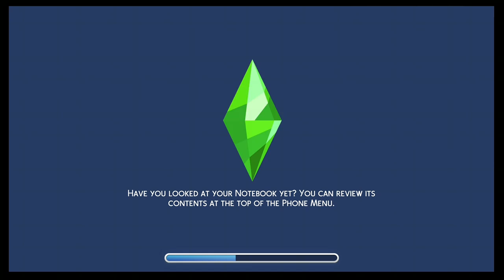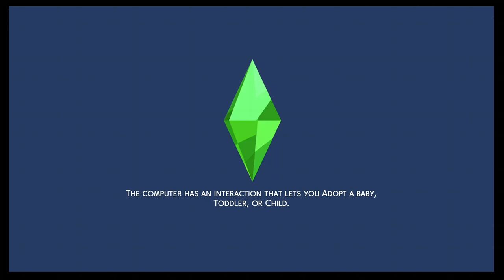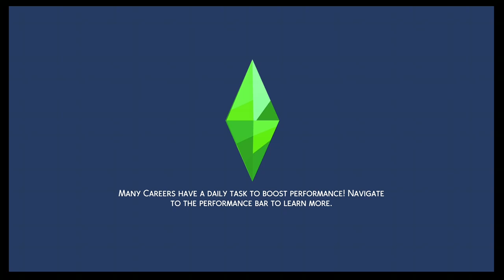The Sims 4 City Living Expansion Pt 7 First Cop Case To A Catch Thief